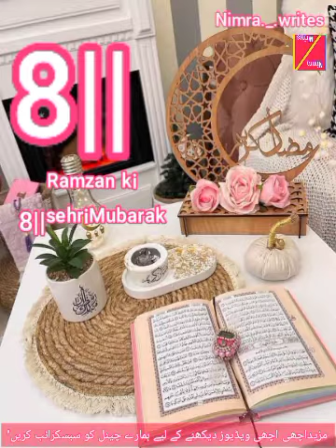8th Sheri mubark/Ramzan Mubark /What's up stutas/Nimra._.writes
All kind of islamic status for whatsapp, instagram , facebook , islahi bayan , deen ki batein , poetry , aqwal kay liay channel ko subscribe karein video ko like or share karinकविता, सुंदर, प्यार और दिल को दिल को छूने और दोस्तों के साथ साझा करने के लिए हमारे चैनल की सदस्यता लें